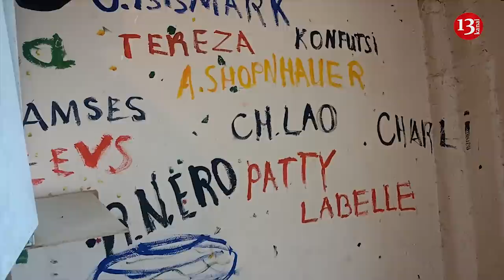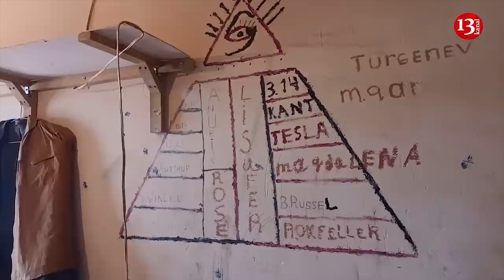"Atam atdı bizi, babam edamdan qaçdı, anamın boğazına bıçaq dirəndi"-Satirik şair İbrahim Xudayi